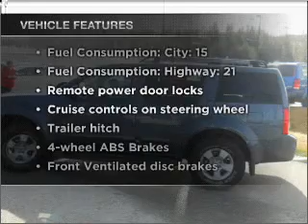2005 Nissan Pathfinder - Spokane WA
Year: 2005
Make: Nissan
Model: Pathfinder
Trim: SE
Engine: 4.0 liter 6 cylinder 24 valve
Transmission: 5-Speed Automatic
Color: Blue
Mileage: 92875
Address:
7700 East Sprague Ave